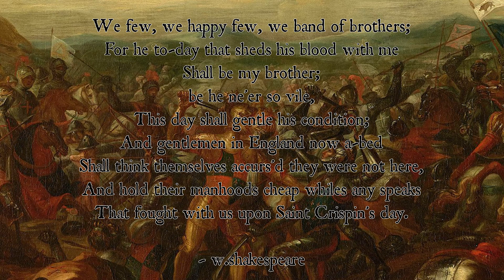Should Henry V kill his French prisoners?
No right answers this time, ... Tell me what you would have done in this uniquely precarious position.